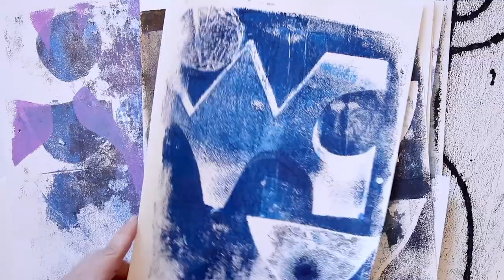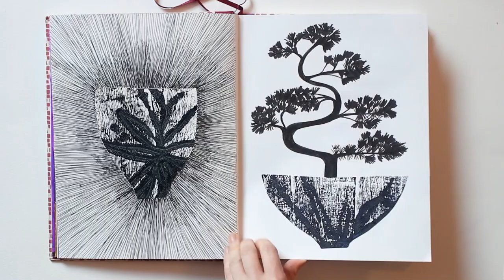Come and have a peek inside my creative work space and art studio...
Here you can have .a little look around my home art studio and creative workspace as I work in my sketchbook...I'm lucky to be able to work at home, I have two small attic rooms at the top of our Victorian house in Hastings. One I use as an art studio and the other room is my art office...